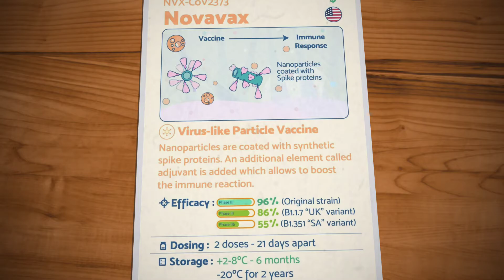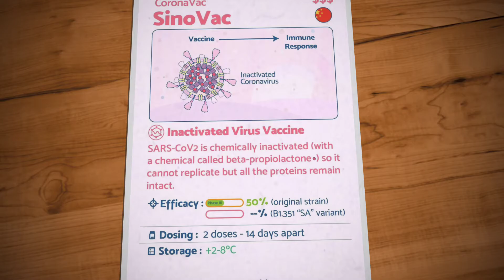Covid 19 vaccine brand details.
vs

Summary